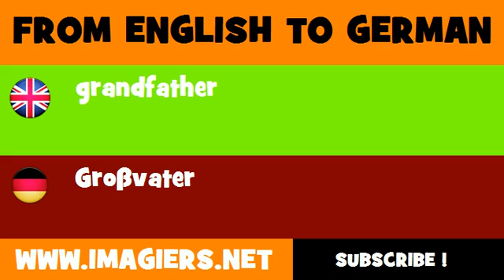FROM ENGLISH TO GERMAN = grandfather